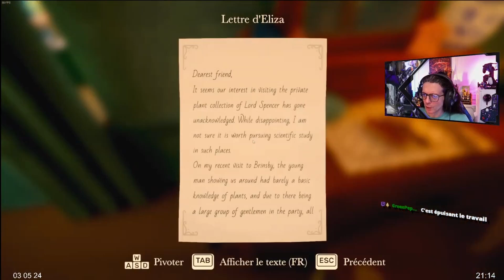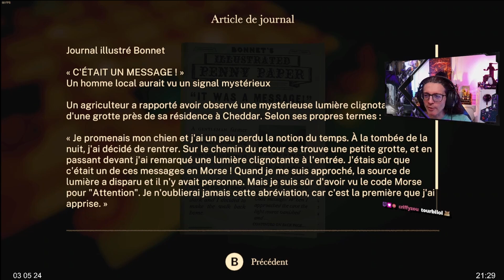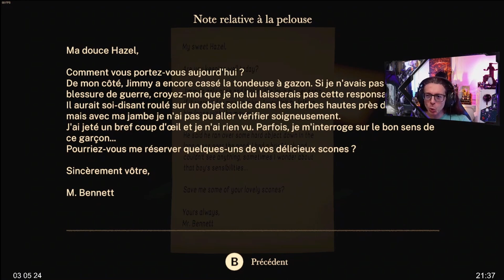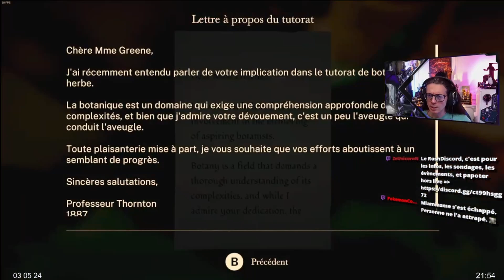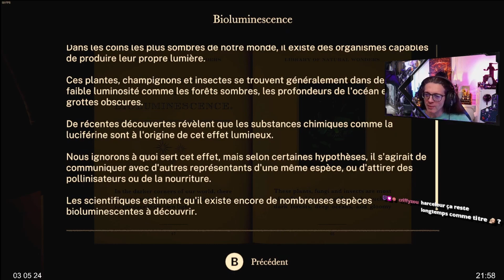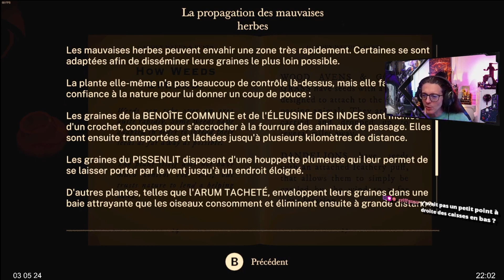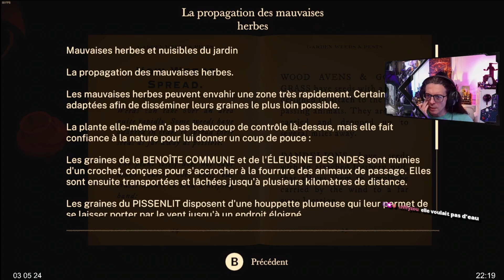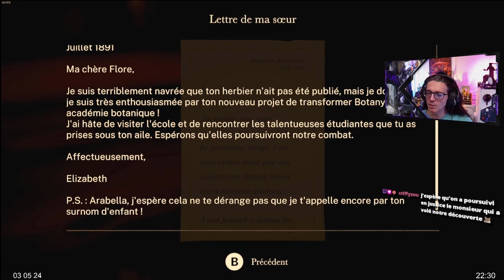[Botany Manort] Part #02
Let's Play Botany Manor 02/02

Rejoins-nous !